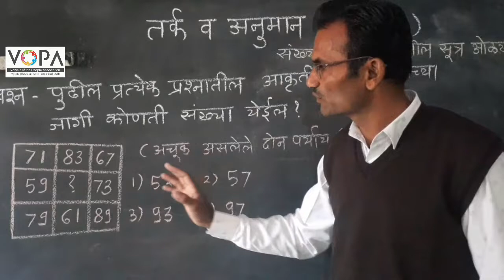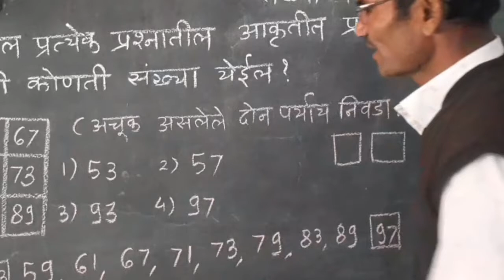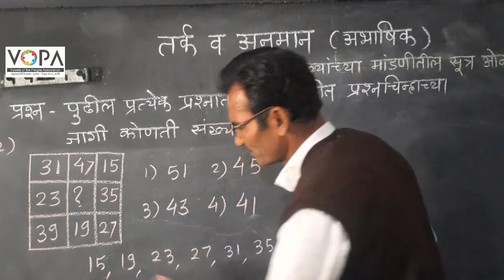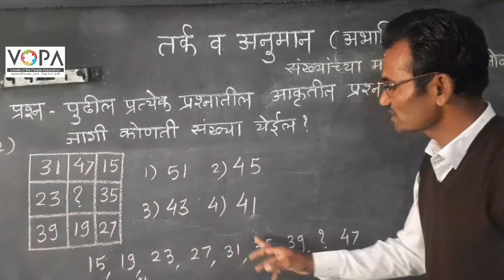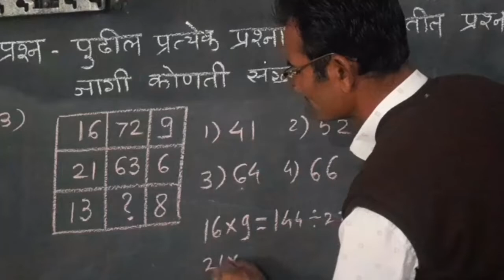8th | बुद्धिमत्ता | शिष्यवृत्ती परीक्षा | तर्क व अनुमान | V1 | VSchool